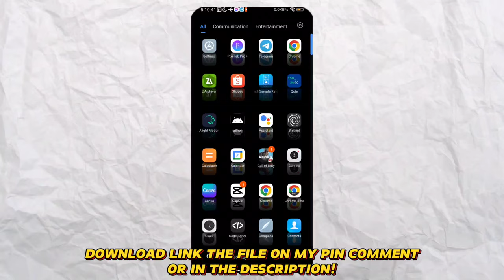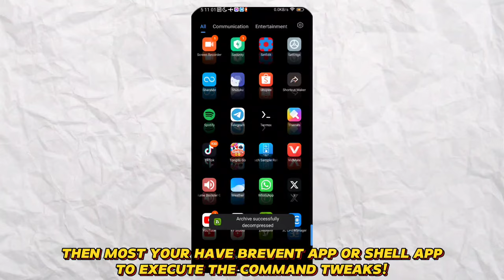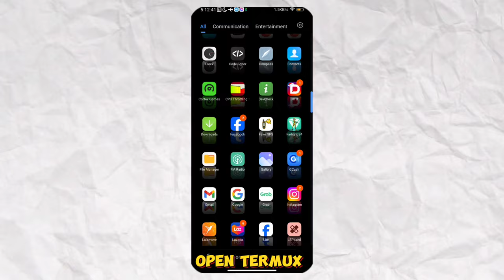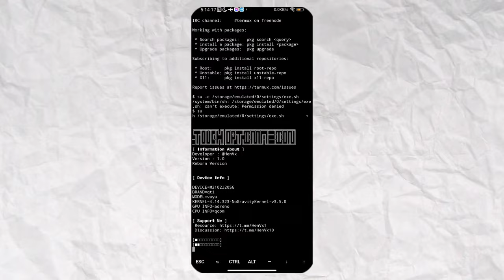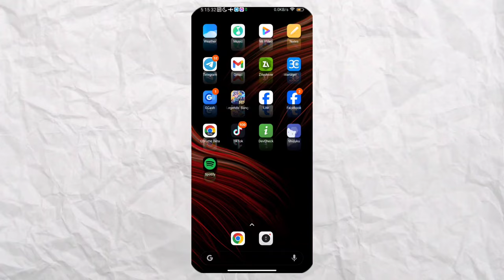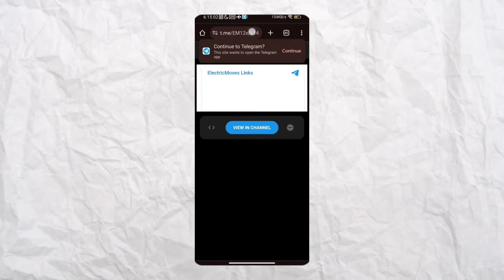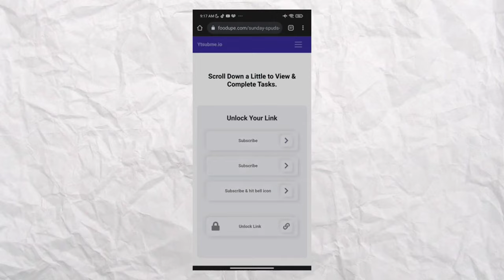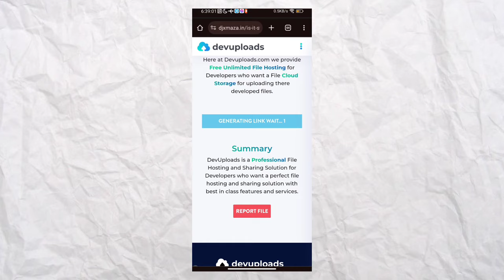Optimize Touch Android ADB: Enhancing Precision & Performance for Root & NonRoot Devices!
Experience a new level of touch optimization with TouchMaster! Whether your device is rooted or non-rooted, this powerful tool brings a suite of features to elevate your touchscreen experience. Enjoy optimized touch sensitivity, enhanced Surfaceflinger performance, fixed gesture control issues, responsive touch holds, Oculus screen rate enhancements, Enchanter Magic Touch, customizable settings for buffer screens, and more. Our latest update includes added touch responsiveness, screen bug fixes, surfaceflinger tweaks, and smoother animations. Elevate your device's touch capabilities with TouchMaster – where precision meets performance.

⎋ TOUCH OPTIMAZION 1.0 NR | R
Dev : @HenVx0
Credits : @HenVx1
Support : Root And Non Root
Released: 04/01/2024

Fiture :
Optimazion Touch
Surfaceflinger Improvement
Gesture Control Fix
Touch Hold Reponsive
Oculus Screen Rate
Enchanter Magic Touch
Settings Buffer Screen
And more...

Chapters📑:
0:00 Intro & Discussion
0:35 Tutorial For Non-Root
2:34 Tutorial For Rooted
4:40 Uninstall Tweaks
5:22 Example Before & After
5:10 Uninstall Tweaks
5:28 How To Download My Link
8:48 Promotion Tongits Go
10:20 Outro